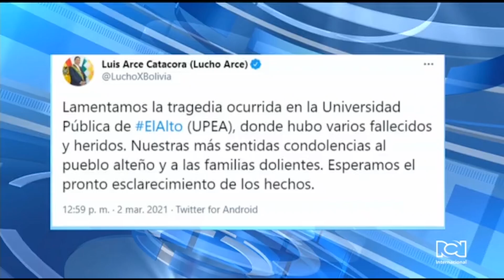Siete estudiantes pierden la vida tras un trágico accidente en Bolivia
Es noticia en Bolivia el trágico accidente en el que siete estudiantes perdieron la vida tras caer al vacío luego del desplome de una baranda. El presidente Luis Arce lamentó el desenlace del incidente que se registró en la Universidad Pública de El Alto, ubicada a las afueras de La Paz.

En video quedó registrado cómo decenas de personas que participaban en una asamblea de estudiantes cayeron desde un cuarto piso.

La Policía inició una investigación para determinar la responsabilidad de los directivos de la Universidad y el personal de seguridad por convocar a una reunión que violaba las normas de distanciamiento social.